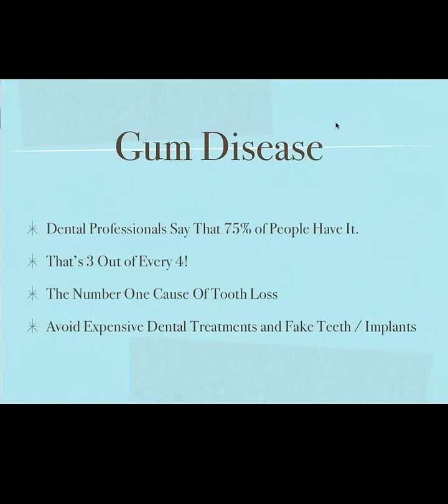Baby Gorillas - Carried By Their Mothers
Baby Gorillas carried by their mothers.  In this video we can see two gorilla mothers carrying their young while they scoop up and consume the food around them.

The babies look rather passive, perhaps even a bit like limp dolls.

Perhaps they were sleeping.  But they seemed content to just hang from their mothers.

The gorillas look very peaceful in their environment.

Towards the end of the video you see the face of the one of the gorilla mothers.

Does it remind you, somewhat eerily of a human?